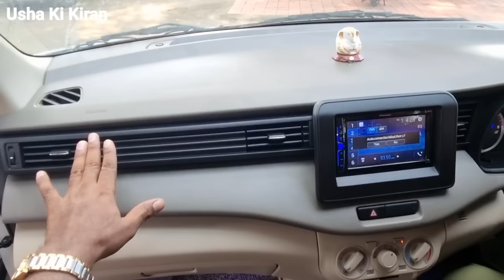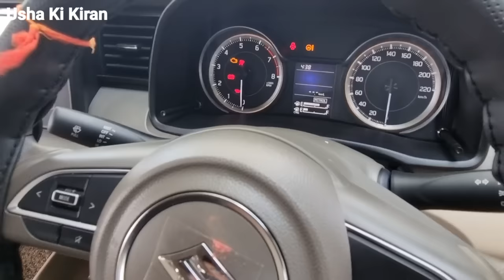Maruti Suzuki ERTIGA 2021 | On Road Price Mileage Specifications Hindi Review !!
👉 Dosto Is Video Mai Maine Aapko Maruti Suzuki ERTIGA CNG Variant 2021 Ka Real Life OwnerShip Hindi Review Dene Ki Kosis Ki Hai

  👉  Aap Mujhe Video Ko Like Karke Motivate Kariyega Taki Mai Future Mai Or Bhi Ache Ache Se Video Aapke Liye Laa Paaau

👉 Thanks To Each And Everyone For Supporting Me And My Channel !!

CNG ERTIGA Mileage Kitana Deti Hai

ERTIGA CNG On Road Price Kya Hai
ERTIGA CNG 2021
ERTIGA CNG OwnerShip Review